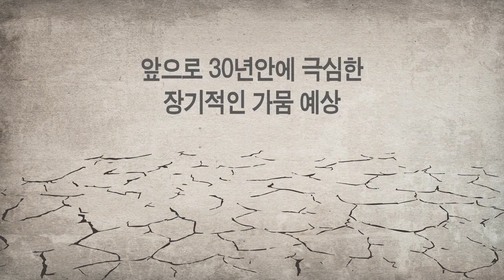IO-WGCA IGC / IO-WGCA NEWS /INTERNATIONAL ORGANIZATION-WORLD GREEN CLIMATE ASSOCIATION